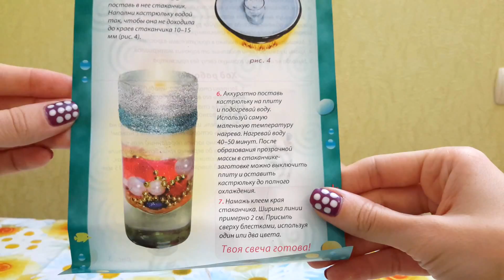Затерянные СОКРОВИЩА ИГРЫ ДЛЯ ДЕТЕЙ Распаковка набор handmade.Делаем гелевую свечу дома.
Распаковка набора для изготовления гелевой свечи.Настюшик достает сокровища и делает свечу.Unpacking set for making the gel pulls svechi.Nastyushik treasures and candle making .